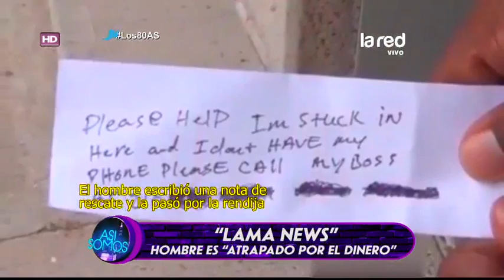¡Insólito! hombre quedó atrapado dentro de un cajero automático